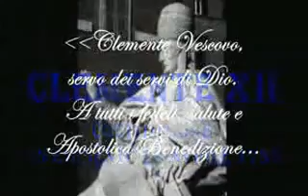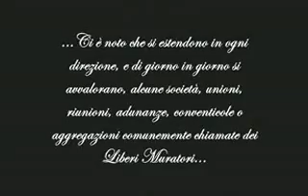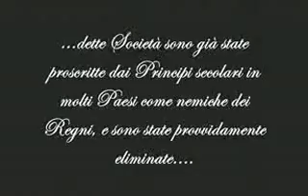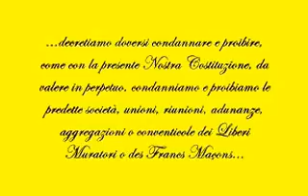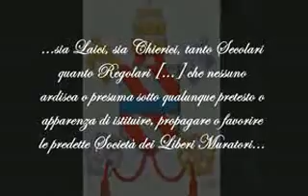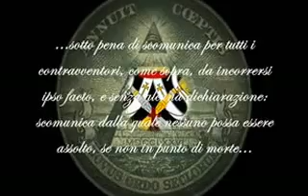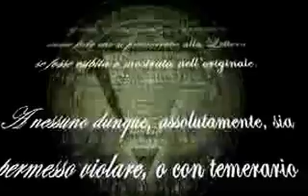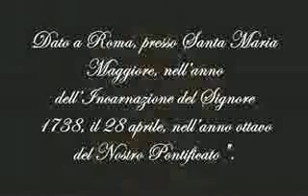Papi 600 scomuniche vs massoneria illuminati IMF FMI BCE FED